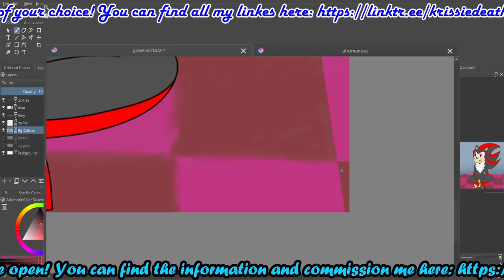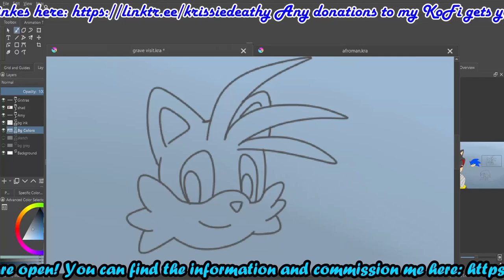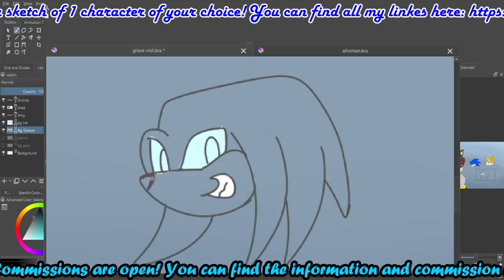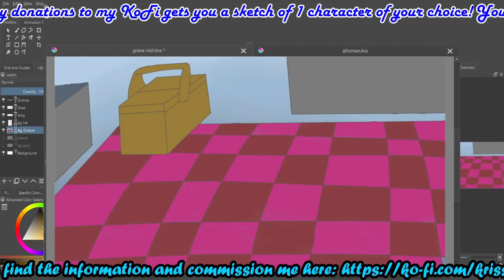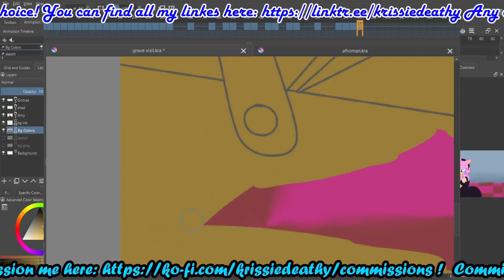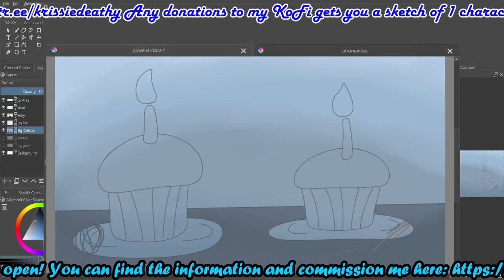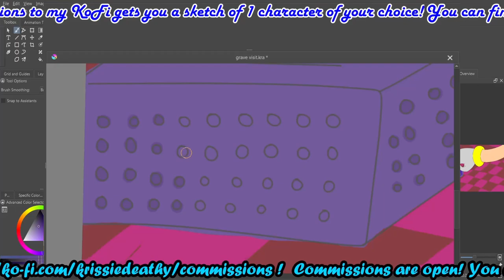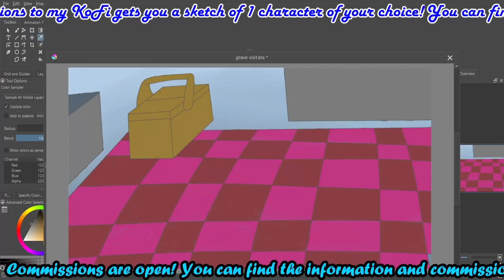Beach Day fanfic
Dymond Glass and Micah!